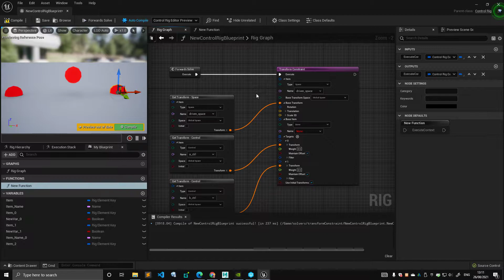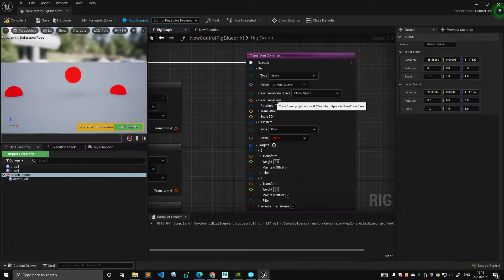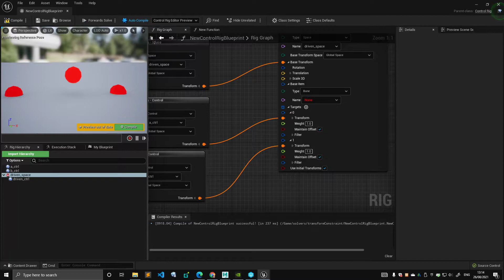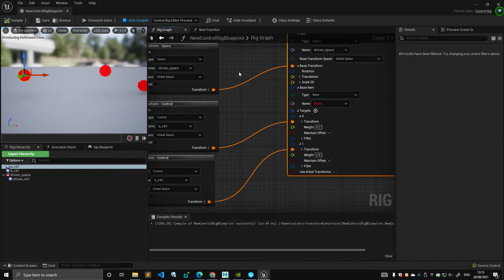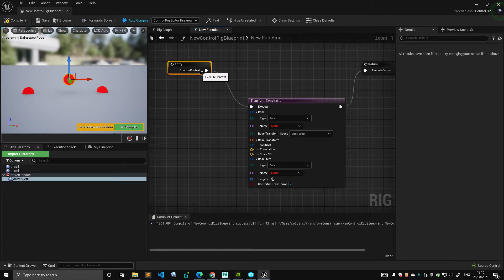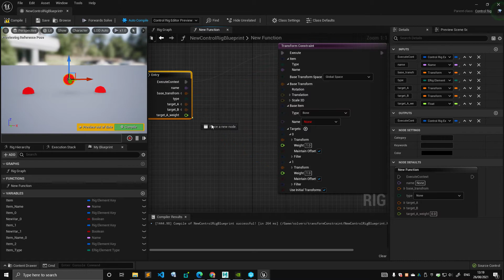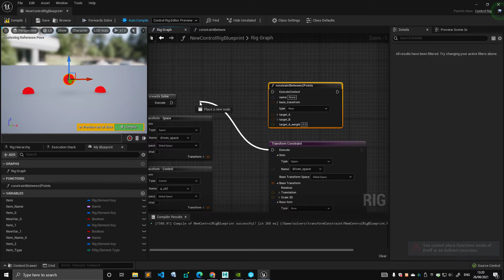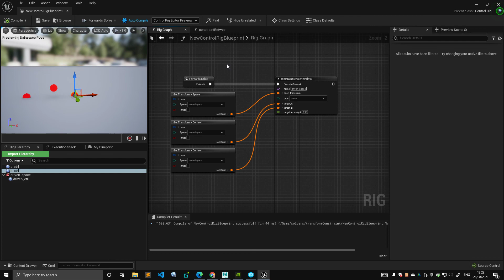Control Rig - 09 - UE5, Functions and Transform Constraint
Just a quick video to mention I'm moving to UE5 after noticing many new additions on Control Rig. I talk about functions as well.